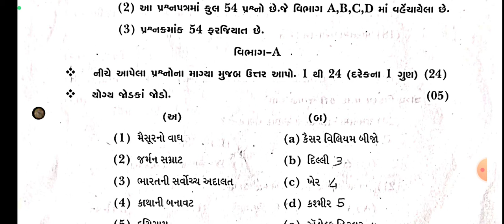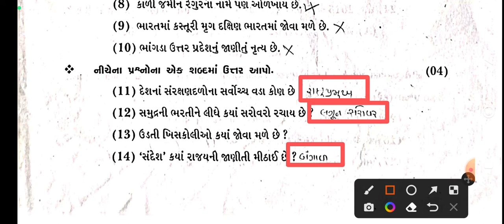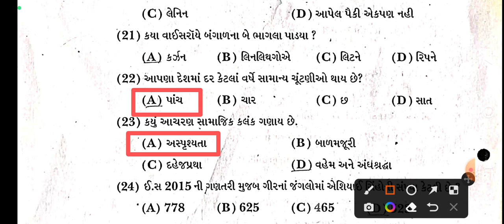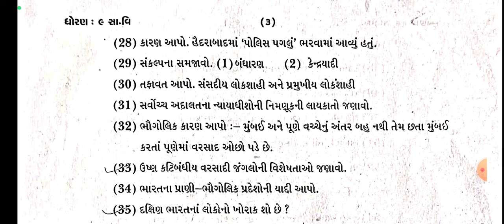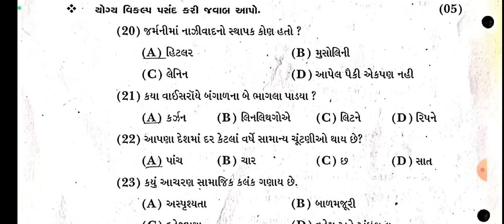pratham samayik kasoti dhoran 9 social sciences paper solution 2023|std 9 Sst paper solution 2022